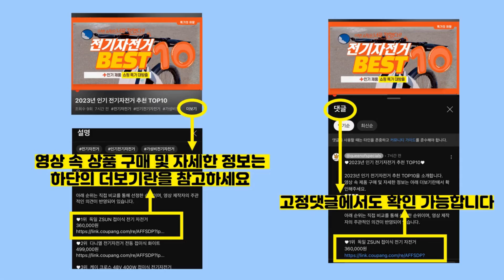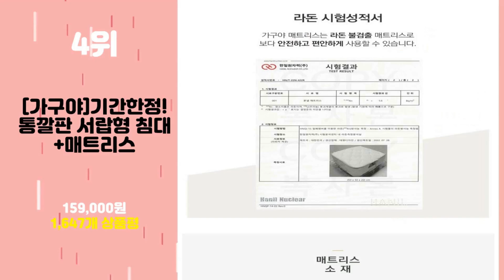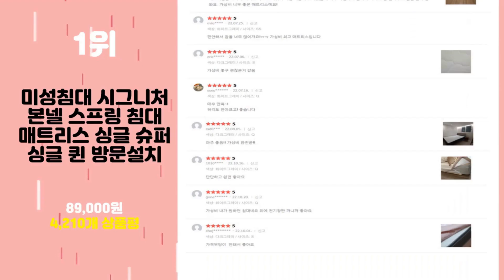2023년 가성비 싱글침대 추천 TOP10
2023년 인기 싱글침대 추천 TOP10을 소개합니다.

♥10위   동서가구 오즈 3서랍 무헤드 수납 침대 프레임 방문설치  [  166,250원  ]

♥9위   로제원목 침대 + 헤이븐 고급형 매트리스 방문설치  [  368,000원  ]

♥8위   [삼익가구] 레이즈 LED 4단 수납 침대 슈퍼싱글 퀸 SS Q 일반 독립스프링 라텍스  [  192,600원  ]

♥7위   고급 PU 비건가죽 시리즈 침대 매트리스 세트 방문설치 슈퍼싱글  [  508,000원  ]

♥6위   슬립스토아 홀리 LED 수납침대 + 매트리스 방문설치  [  399,000원  ]

♥5위   삼익가구 브린디 LED 빅서랍 4단 수납침대 + 매트리스 방문설치  [  518,420원  ]

♥4위   [가구야]기간한정! 통깔판 서랍형 침대+매트리스  [  159,000원  ]

♥3위   바로방가구 샤인 LED 수납형 서랍형 슈퍼싱글 퀸 침대 프레임  [  179,000원  ]

♥2위   삼익가구 로이 LED 평상형 침대 + 파워 본넬스프링 매트리스 세트 방문설치  [  337,000원  ]

♥1위   미성침대 시그니처 본넬 스프링 침대 매트리스 싱글 슈퍼싱글 퀸 방문설치  [  89,000원  ]